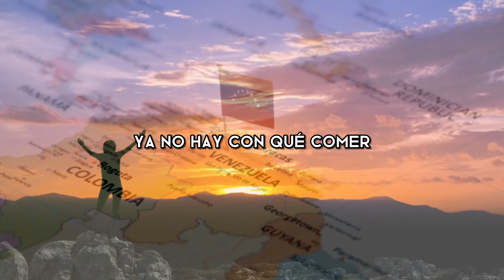"Y VOTARON POR EL KKs" LOS MERCENARIOS DE COLOMBIA (Lyric Oficial)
Aquí otra vez presentes cantándole al diario acontecer de nuestra amada Colombia, en un anticipo del nuevo álbum CORRIDOS PROHIBIDOS VOL. 23
Esta es una muestra del contenido, las mismas encuestas de opinión así lo revelan, el país parece un circo descontrolado, en los próximos días vamos  ir publicando nuevas canciones que estamos escribiendo sobre todas las marionetas, payasos, Malabaristas, Danzarinas, Contorsionistas y trapecistas que conforman este descontrol gubernamental.